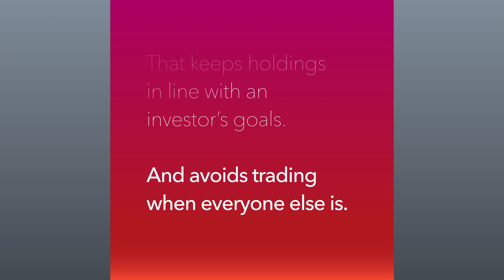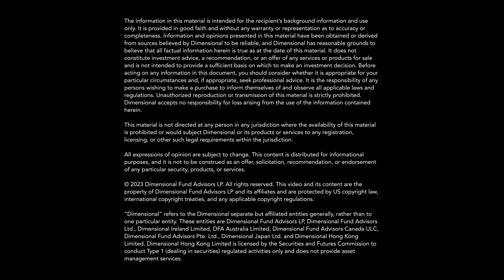Don't Buy High: Valentine's Roses and Investing Lessons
In love as in finance, there is value in being flexible. Buying high can cost you, whether you’re purchasing roses on Valentine’s Day or stocks when indices rebalance.